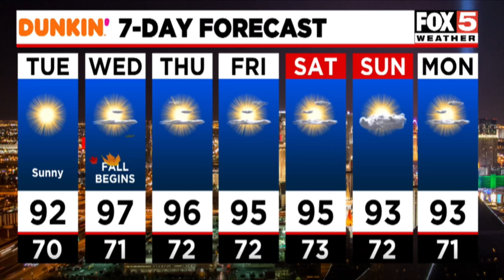FOX5 News Update | Tuesday, Sept. 21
Headlines for Tuesday, Sept. 21